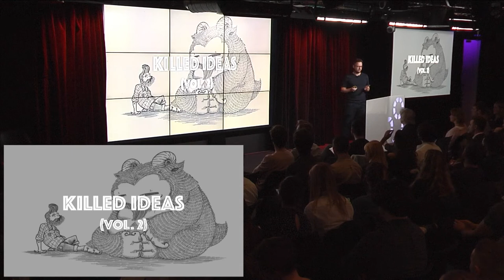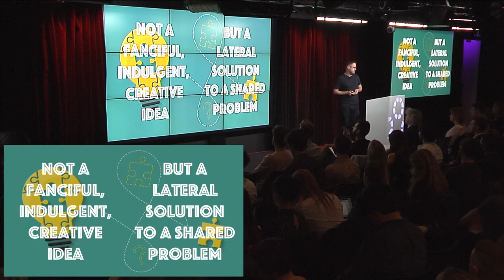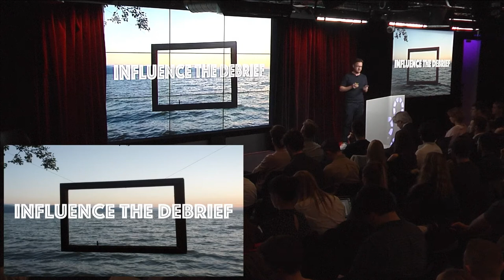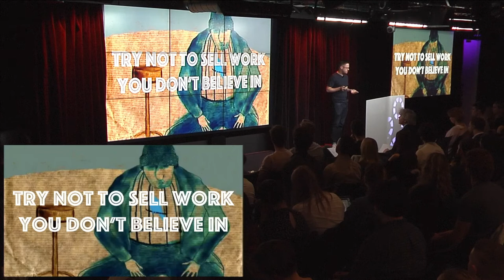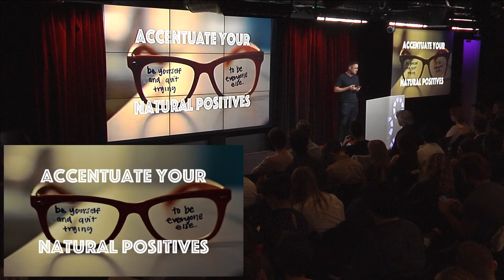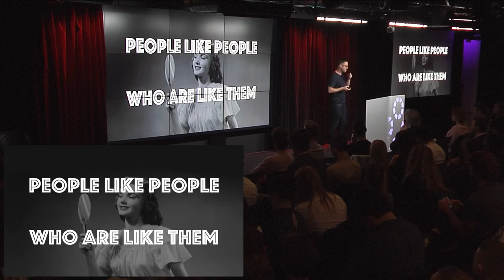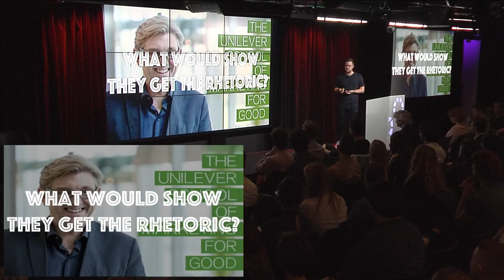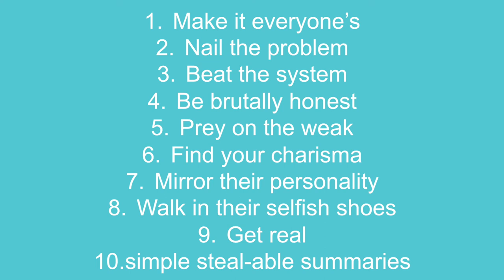Martin Beverley | The Art of Persuasion | APG Noisy Thinking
15 February 2018
The Art of Persuasion - How do you get your idea over the line?

Martin Beverley
Executive Strategy Director at adam&eveDDB

APG Noisy Thinking in association with Flamingo